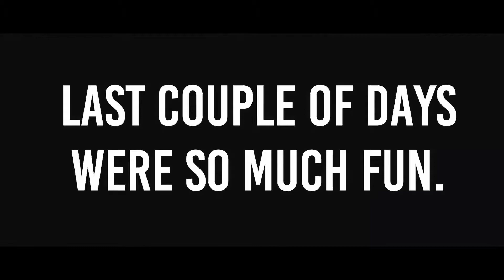Vlog #6|Shimla Diaries Part 2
Hey guys !
Part 2 of my trip to shimla is up.  I hope you enjoyed watching it ! Be ready for next video in the series . Byeeee !